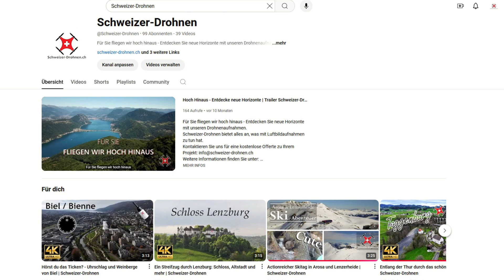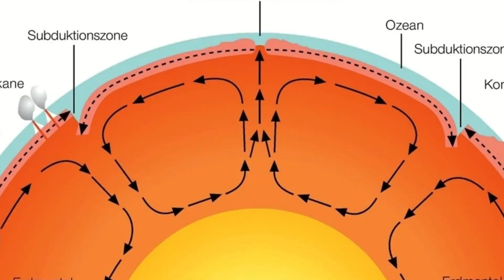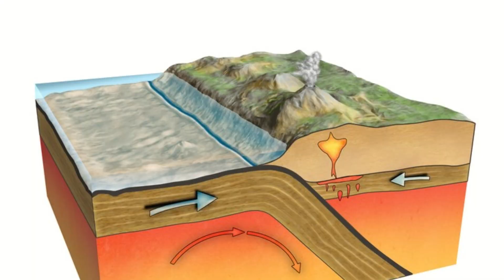Entstehung der Schweiz - Wie die Alpen gebildet wurden | Doku Schweizer-Drohnen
Erfahren Sie hier im Schnelldurchlauf, wie ein gigantischer Crash Europa für immer veränderte, wo wir Afrikanisches Gestein in der Schweiz finden können und wie sich die Alpen heute und in Zukunft noch verändern werden.
In der neuen Dokumentationsserie von Schweizer-Drohnen erfahren Sie alles über die Entstehung der Schweiz.

Kapitel:
00:00 Intro
00:32 Einleitung
01:40 Schweizer-Drohnen
02:16 Pangäa
02:52 Erdaufbau
04:21 Crash der Kontinente
05:30 Fossilien
05:57 Matterhorn
06:37 Heute
07:45 Ausblick
8:15 Abspann